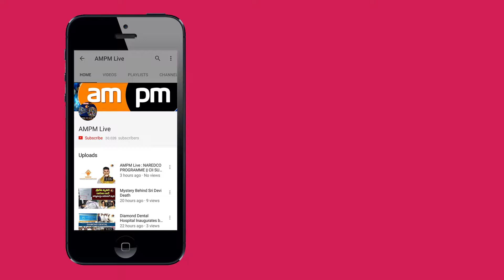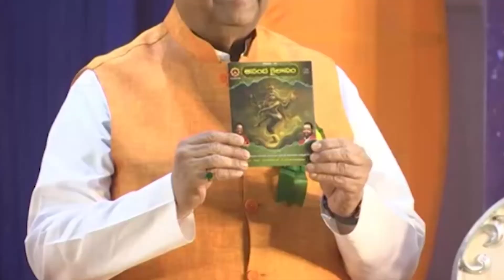SP Bala Subrhamanyam Swararchana in Visakhapatnam